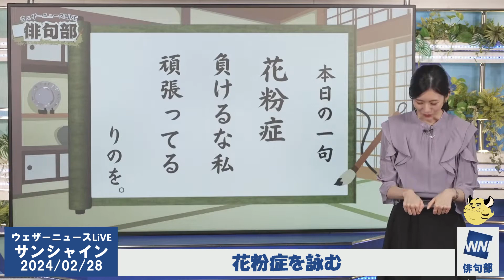【ウェザーニュースLiVE・俳句部】花粉症を詠む(りのを。大島璃音、山口剛央)[2024年02月28日(水)]ウェザーニュースLiVE俳句部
花粉症を詠む
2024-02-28